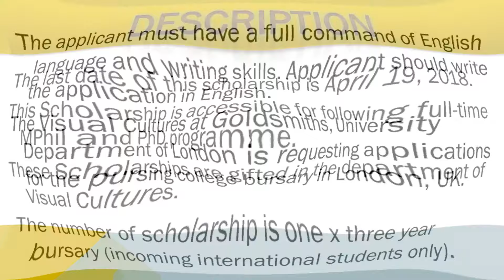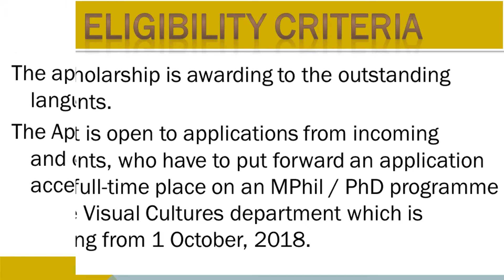MPhil/PhD Fee-Waiver Bursary For International Students in UK, 2018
Application Deadline, Description of Scholarship, Eligibility Criteria, Introduction, Method of Applying, MPhil/PhD Fee-Waiver Bursary Scholarship 2018,

The last date of this scholarship is April 19, 2018.
This Scholarship is accessible for following full-time MPhil and PhD programme.
These Scholarships are gifted in the department of Visual Cultures.
The number of scholarship is one x three year bursary (incoming international students only).

For More Detail:
 I am Sure You will take Advantage from this as well you can ask anything about above topics in any time through given links rapidly answer will be given to you